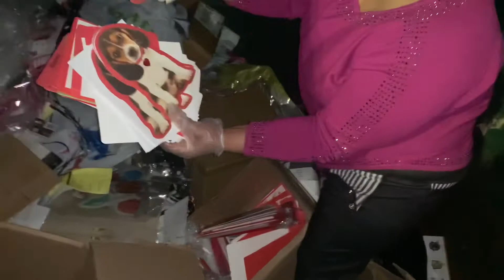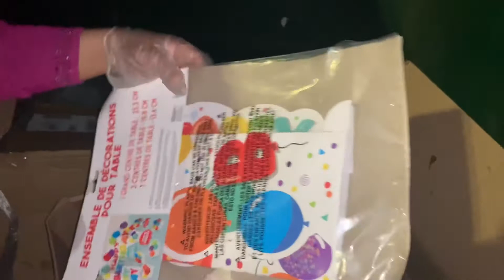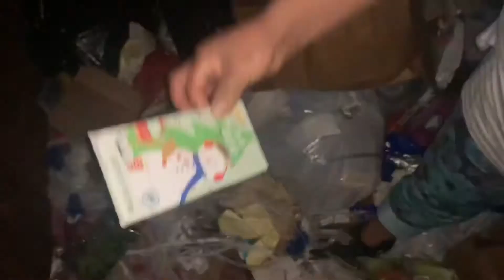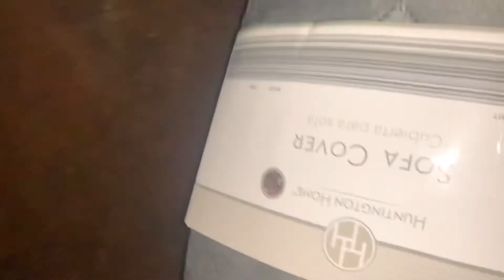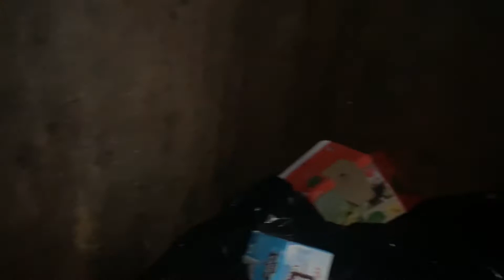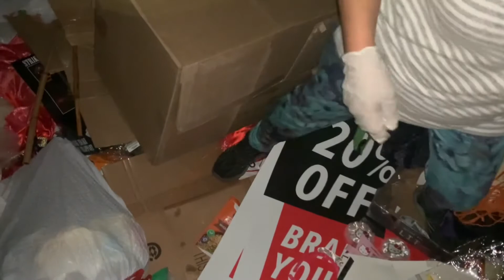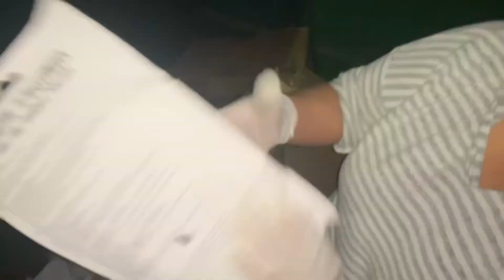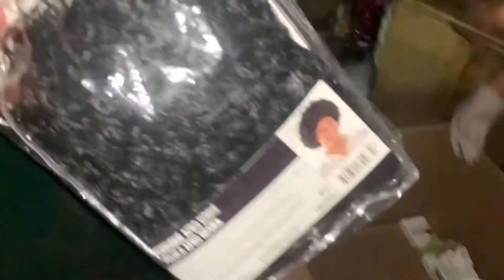♻️Dumpster Diving♻️ En USA 🇺🇸 Lo Que Encontramos Hoy 🤯!!